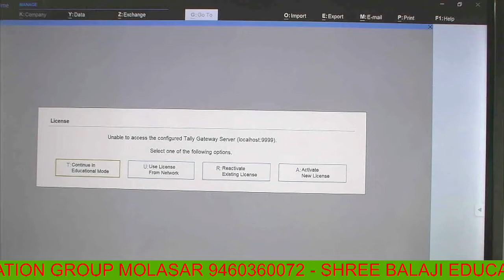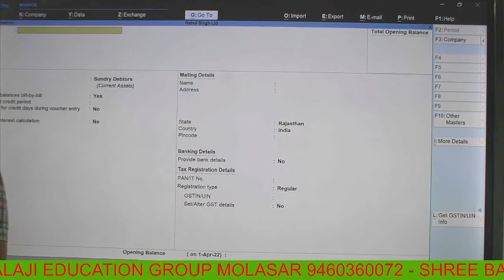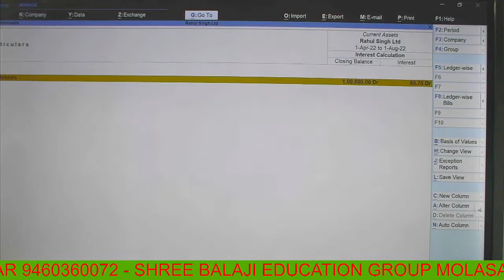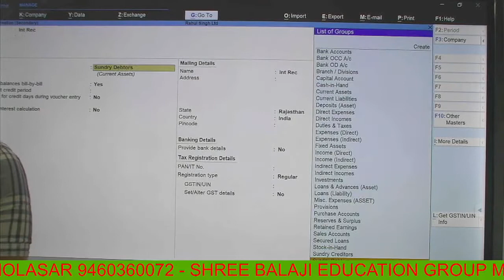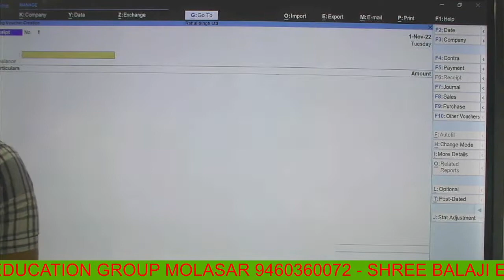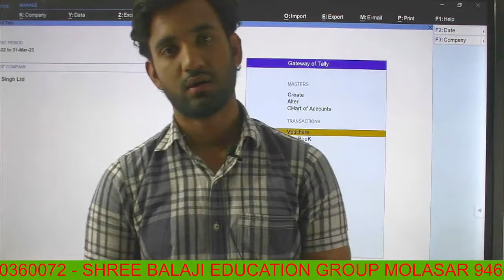TALLY PRIME INTREST CAL 2 BY RAHUL SIR